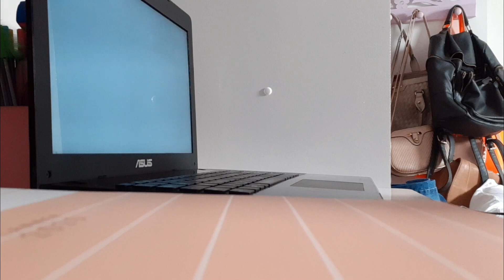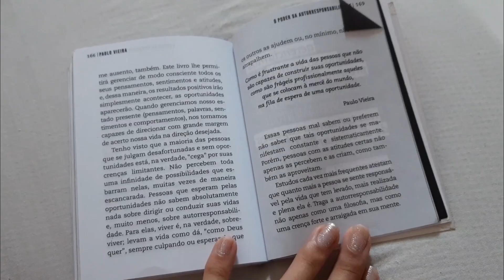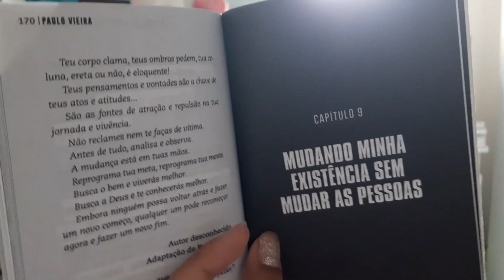VLOG - UM DIA COMIGO DURANTE A QUARENTENA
Olá minhas vaidosas, tudo bem? Hoje trouxe um vlog para vocês onde mostro um dia em casa que tento manter uma rotina em meio a essa fase tão difícil que todos estamos passando! Cuidem de vocês e das pessoas ao seu redor. Espero que gostem!!

INSTAGRAM DA LOJA: @WJRSERVICOS